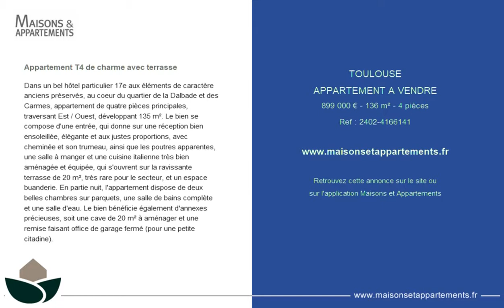TOULOUSE - APPARTEMENT A VENDRE - 899 000 € - 136 m² - 4 pièces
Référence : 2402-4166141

Appartement T4 de charme avec terrasse
Dans un bel hôtel particulier 17e aux éléments de caractère anciens préservés, au coeur du quartier de la Dalbade et des Carmes, appartement de quatre pièces principales, traversant Est / Ouest, développant 135 m². Le bien se compose d'une entrée, qui donne sur une réception bien ensoleillée, élégante et aux justes proportions, avec cheminée et son trumeau, ainsi que les poutres apparentes, une salle à manger et une cuisine italienne très bien aménagée et équipée, qui s'ouvrent sur la ravissante terrasse de 20 m², très rare pour le secteur, et un espace buanderie. En partie nuit, l'appartement dispose de deux belles chambres sur parquets, une salle de bains complète et une salle d'eau. Le bien bénéficie également d'annexes précieuses, soit une cave de 20 m² à aménager et une remise faisant office de garage fermé (pour une petite citadine).

Cette annonce vous est proposée par l'agence AGENCE RBI